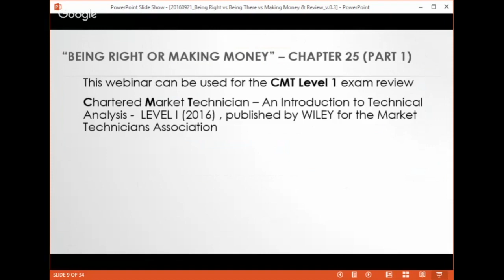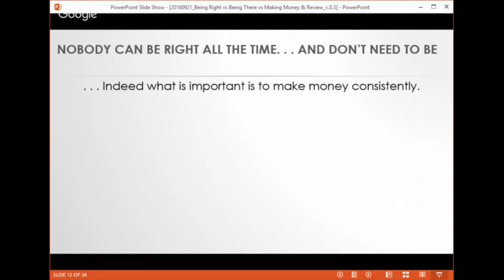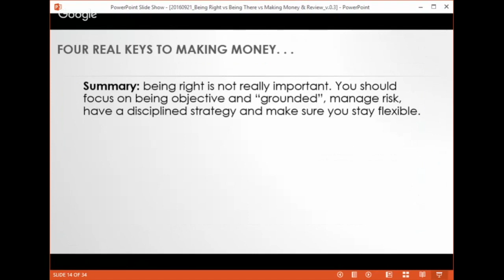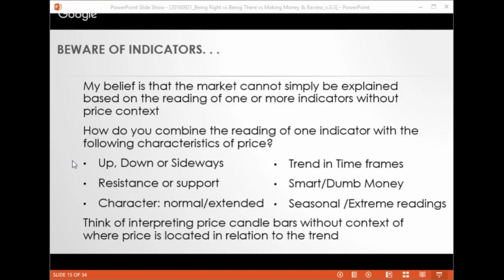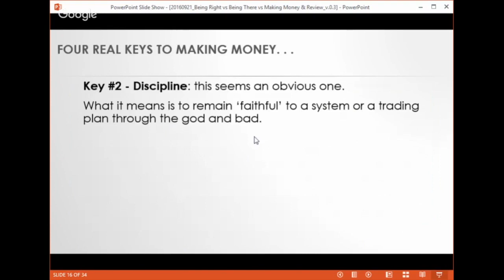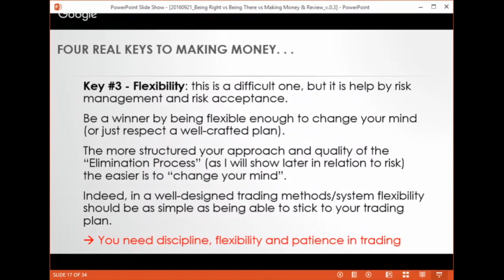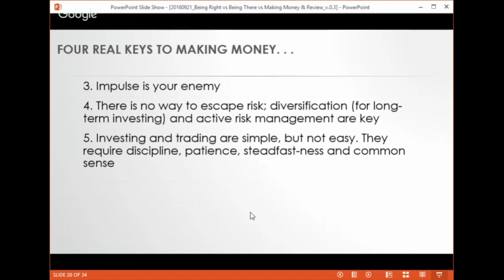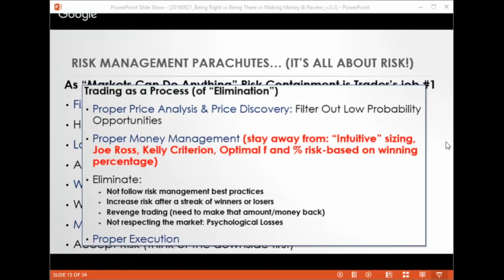CMT level 1: Being right or making money; Four real keys to make money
Independent trader Giuseppe Basile, a.k.a. the FibStalker talks about four real keys to make money and why the trader should decide between being right or making money.

According to Basile, this webinar can be used for the Chartered Market Technician CMT Level 1 exam review. Chapter 25 part 1.

Basile also provides samples of CMT level 1 exam as he explains questions and make the case of answers.